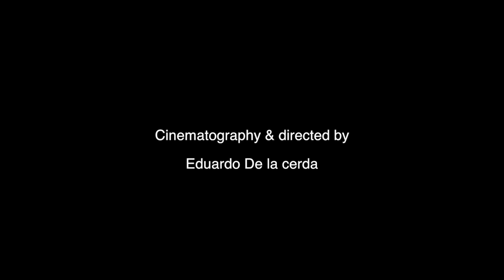William Knight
The idea for the first piece was to use his image in sequences of basic exercises but with great visual power and thus connote leadership, focus, strength and endurance, central axes in his program.

Camera lenses: Zeiss Milvus series: 2.8/21, 1.4/50, 2.0/100 Macro and additionally a Zeiss Classic 1.4 / 35mm ZE lens; in a Canon 5D MKIII.

Cinematography & directed by: Eduardo De La Cerda